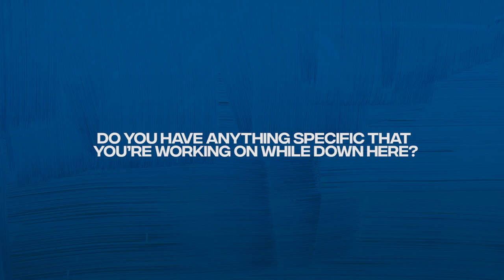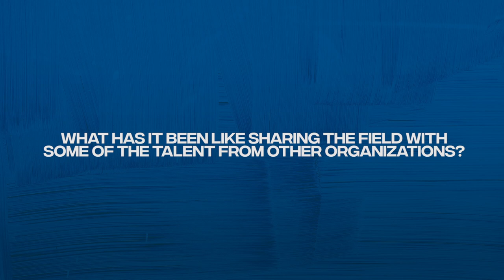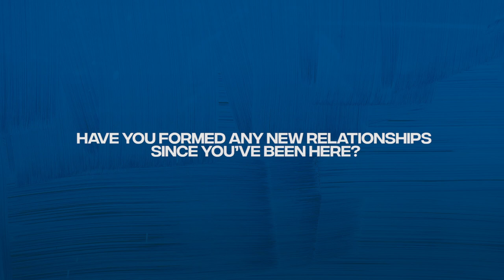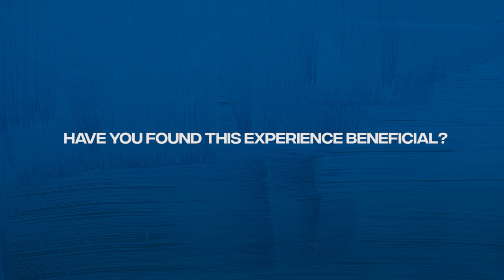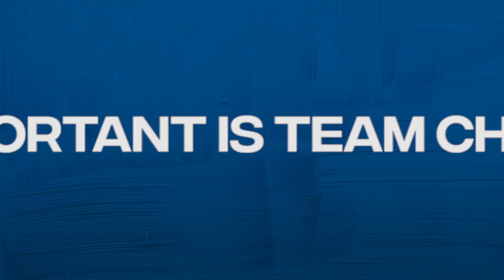Hayden Senger’s AZFL Experience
Hayden Senger is enjoying his time playing ball in the desert. The Mets catching prospect chats about competing in the Arizona Fall League and reflects on his 2021 minor league season.

Category
Sports